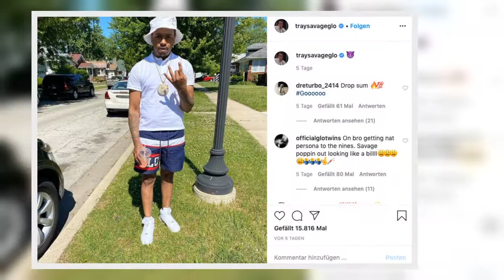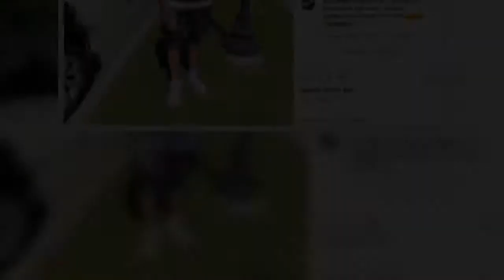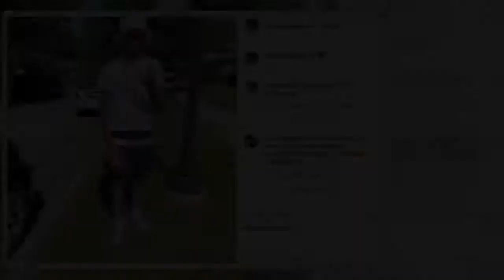✅ Rapper Tray Savage (†26) ist tot! Der in Chicago geborene Nachwuchs-Rapper wurde am Freitag in Ch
✍  Musik-Szene unter Schock: Rapper Tray Savage im Auto erschossen!  Rapper Tray Savage (†26) ist tot! Der in Chicago geborene Nachwuchs-Rapper wurde am Freitag in Chatham in seinem Auto erschossen.   Chicago - Rapper Tray Savage (†26) ist tot! Das berichten zahlreiche US-Medien übereinstimmend. Der mit bürgerlichem Namen Kentray Young heißende Nachwuchs-Rapper, der in Chicago geboren wurde, soll demnach am Freitag erschossen worden sein.   Young stand beim US-Plattenlabel des amerikanischen Musikproduzenten Chief Keef unter Vertrag. Nun ist er tot. Er ist gegen elf Uhr am Freitagmorgen im Chicagoer Viertel Chatham in seinem Auto unterwegs gewesen. Scheinbar ohne Vorwarnung hat man dann das Feuer auf den 26-Jährigen eröffnet. Wohl an Schulter und Nacken trafen ihn letztlich Kugeln, die ihn das Leben kosteten. Wie es weiter heißt, sei Tray Savage mit den Kugeln im Körper noch ein Stück weiter gefahren, bis er in drei Autos hineinfuhr und zum stehen kam. Nur wenige Minuten zuvor habe er wo ...